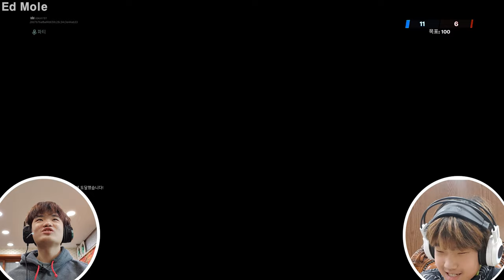ASSEMBLE TV and Ed Mole Plays Fortnite!!! [PS4 Fortnite][2019.12.25]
The First Video that me and ASSEMBLE TV Played Fortnite. And the screen you guys see Is the play that ASSEMBLE TV played.